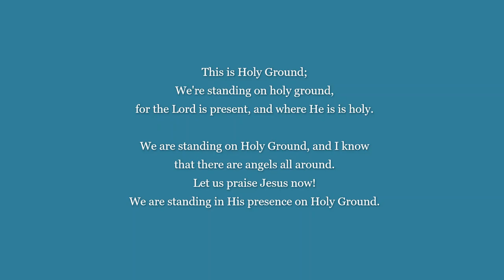Wholly GrrrHound / Holy Ground Combo ljd edit lyrics